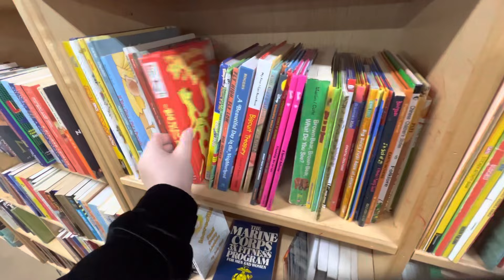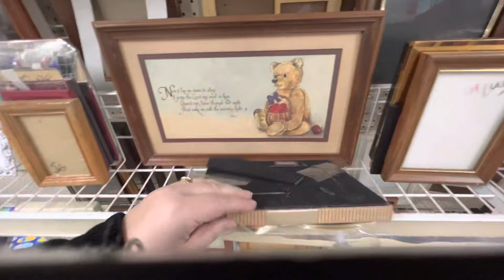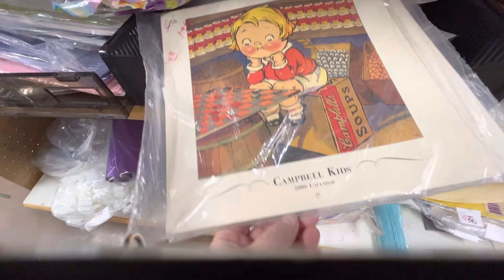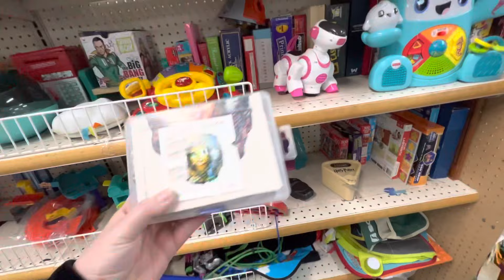Cumparaturi din second hand . Azi am luat tinichele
Mergem in second hand sper sa va placa.
Va astept cu drag si pe instagram pentru zeci de mini videouri in fiecare luna .
Va Multumesc mult!
Sper sa aveti o zi frumoasa.